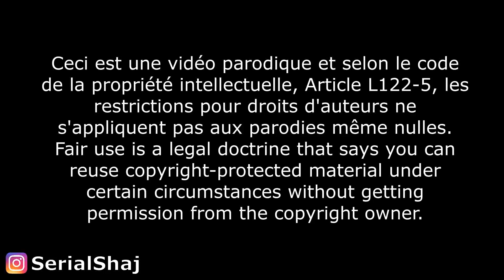POURQUOI TU CRIES ? - BLACK CLOVER PARODIE DOUBLAGE (Episode 1) - Spéciale 10K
MERCI